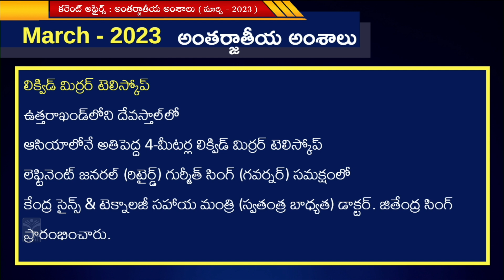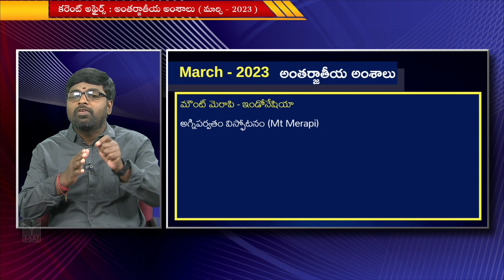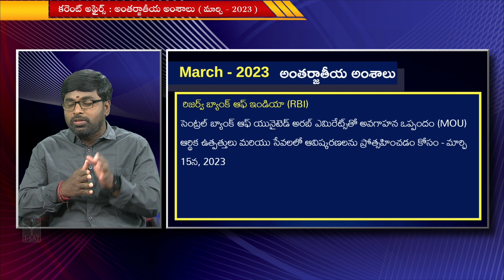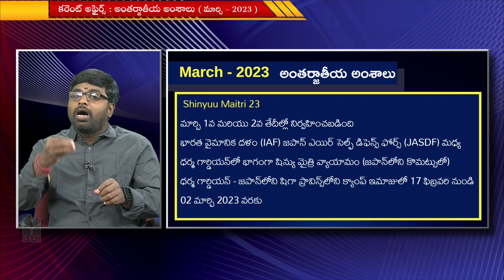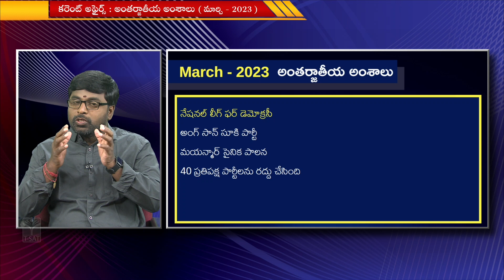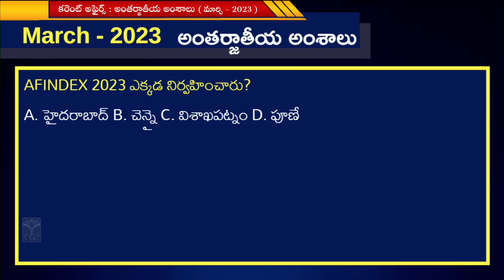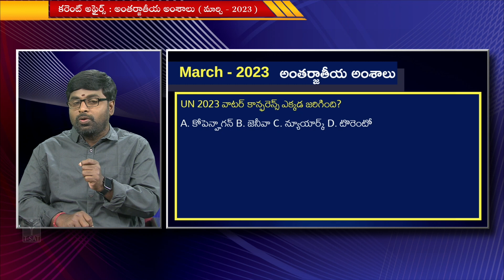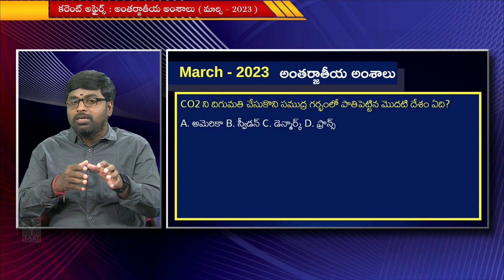CURRENT AFFAIRS || MARCH 2023 - INTERNATIONAL ISSUES (PART - 02) || T-SAT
T-SAT Network Digital Classes are Now Available on Following Platforms:

👉Install T-SAT App:
1. For Android Users: Play Store
2. For Apple Users: AppStore